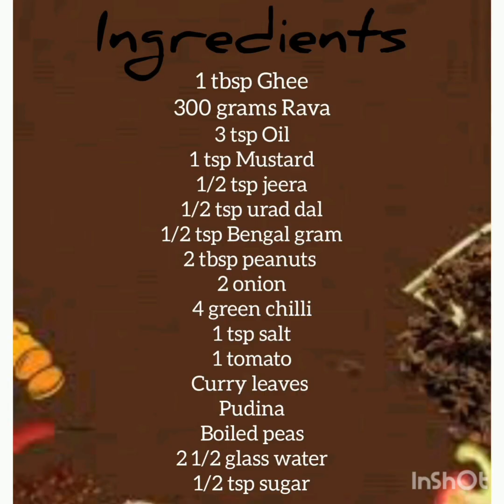Rava upma recipe/ Hotel style Rava kichadi/ sooji upma/ restaurant style Rava upma/ easy breakfast